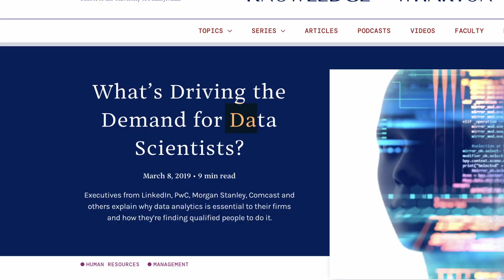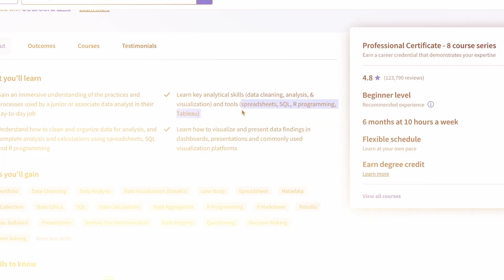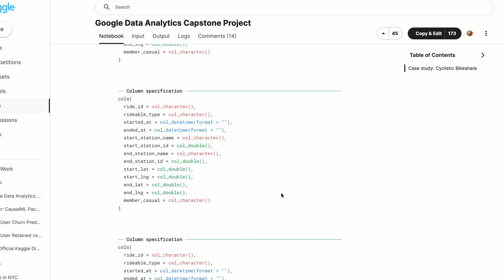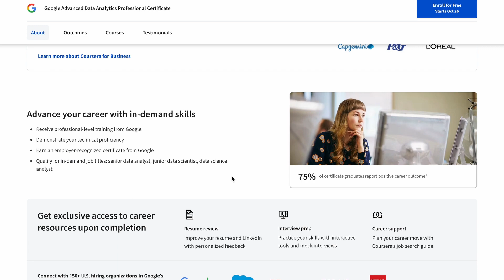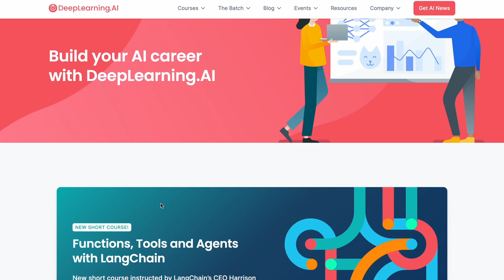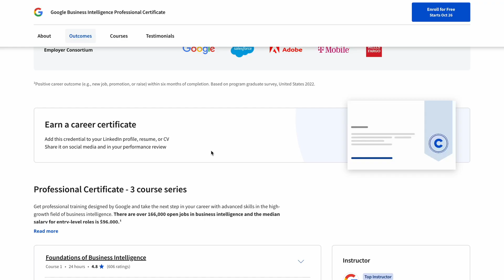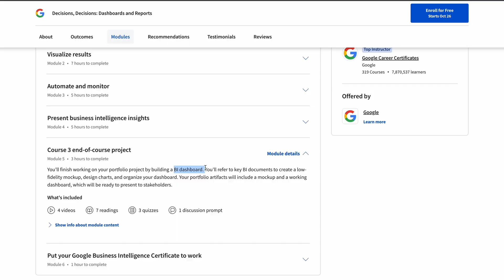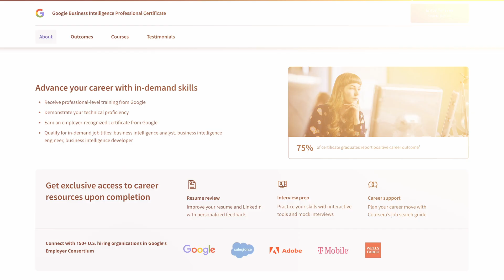The Best Data Analytics Certification?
The Google Professional Certifications have been getting a lot of attention recently. With that arises a lot of assumptions, misconceptions and unanswered questions. This video is aimed to tackle all those problems based on my experience and provide an honest and unbiased review on this certification.

What is Data Science? LINKS

Timestamps
0:00 Introduction
0:30 Google Data Analytics (GDA) Certification
0:47 Can this certification replace my degree?
1:04 Benefits of the GDA
1:20 Estimated duration of GDA
1:30 Skills & tools
1:45 Why I prefer Python over R
2:10 How to bypass courses
2:20 GDA Workflow
2:30 Biggest benefit of the GDA
3:10 How I leveraged the GDA
3:30 Biggest flaw of the GDA
3:40 Misconceptions surrounding the GDA
3:50 Who is this for?
4:00 Google Advanced Data Analytics (GADA) Certification
4:40 How it’s taught
4:50 How to pick a programming language to learn
5:14 Exploratory Data Analysis (EDA)
5:25 Data Ethics & Privacy Issues
5:40 Machine Learning coverage
5:50 ML Capstone Project
6:00 Where to go from here?
6:05 Biggest flaw of the GADA
6:17 Alternative Courses
6:30 Who is this for?
7:00 Google Business Intelligence Certification
7:05 What is BI?
7:20 BI tools
7:25 What do BI professionals do?
7:40 BI Vs Data Science
8:10 How asking the right questions can get you ahead
8:30 ETL process
8:40 Tableau Vs Looker
9:00 BI Dashboard Project
9:10 How to leverage the BI Dashboard Project
9:30 Final Thoughts
10:00 Coursera Plus Plan
10:05 Coursera Scholarships & Financial Aid
10:15 How to leverage these certifications
11:00 Job Support with Google
11:15 How a portfolio can land you a job
11:30 Closing Remarks